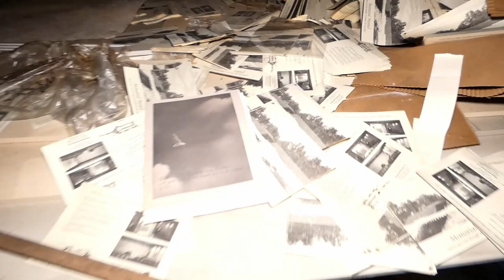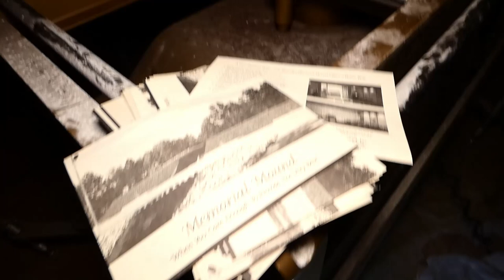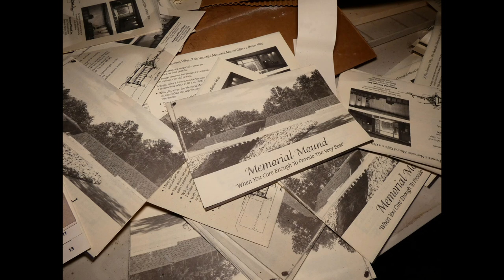The Return To Memorial Mound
Returning to check out the infamous Memorial (Flower) Mound with Sam.